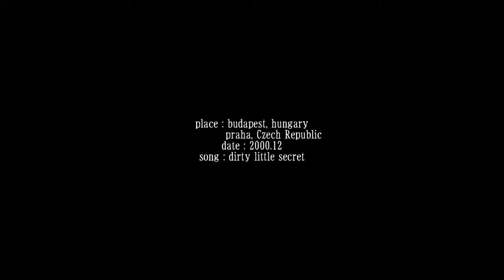sound suitcase (092) Budapest & Praha / dirty little secret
This short movie is made pictures of Budapest, hungary and praha, Czech Republic I travelled 2000.12 with self-made BGM (cubase7).
ハンガリーのブダペスト、チェコのプラハを旅した際の写真を自作のBGMとともにショートムービーにしてみました。